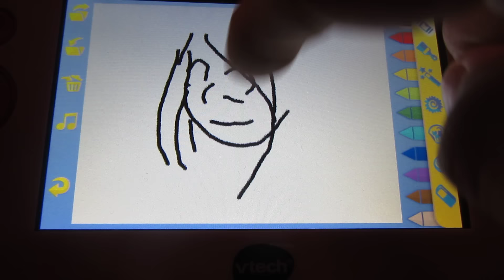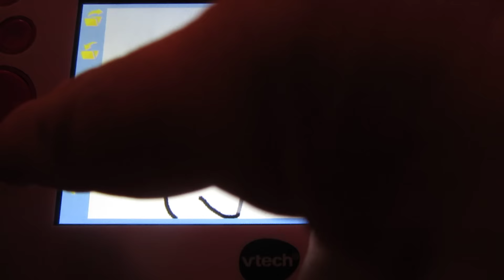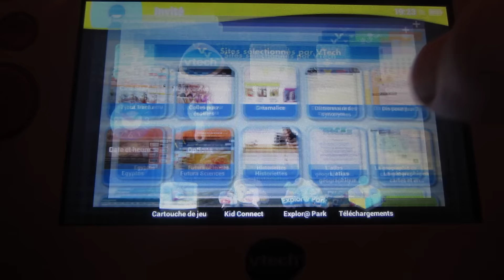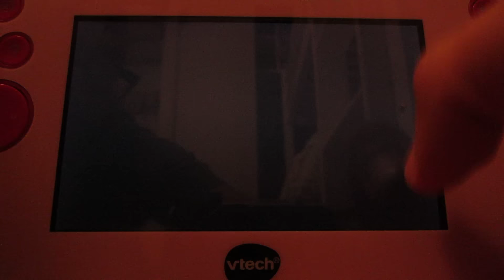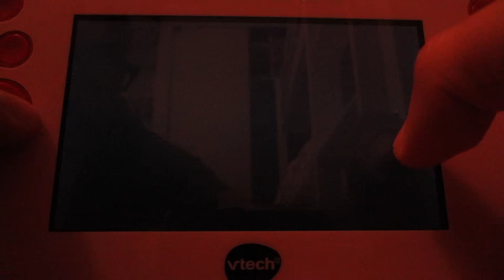Storio Max 5"